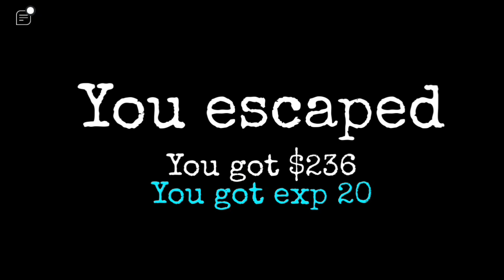Roblox #1(granny)😱🥶😵 ll joker ninja ll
LIKE MY VIDEO IF YOU ENJOY .